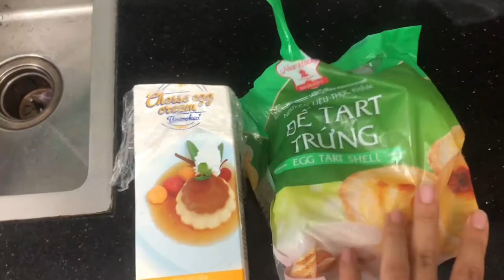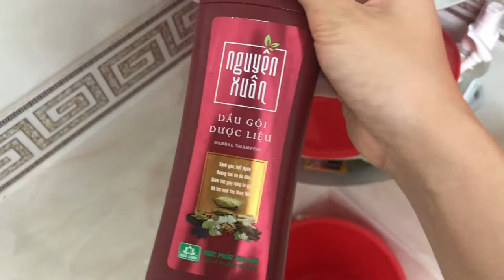Daily Vlog | Mình bị Post Travel Blue | Làm bánh và đi học nhảy | TỐNG HỒNG NGÂN